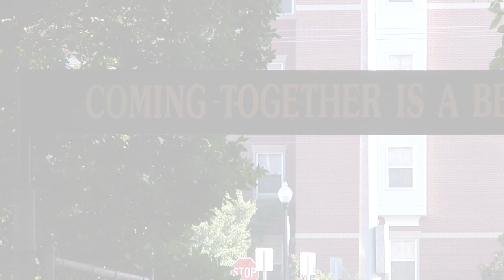Southern Miss Football: Day One of Fall Camp!